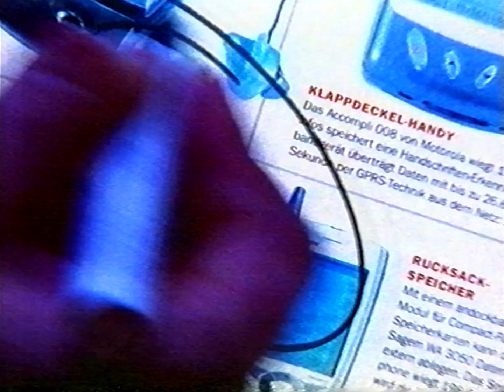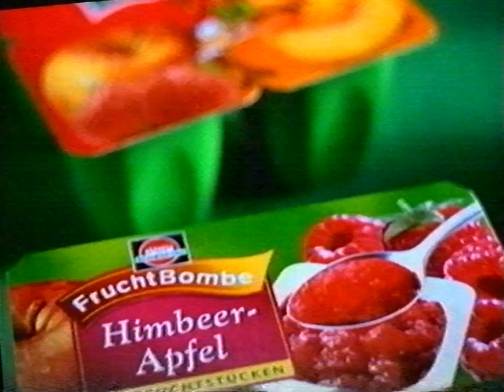SAT1 Werbeblock (März 2001)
0:00 Intro
0:04 Babybel
0:24 Tempo
0:40 Jim Beam
1:00 Kräuter Philadelphia
1:25 Focus CeBIT 2001
1:46 Thomy Sandwichcreme
2:12 Levi's Jeans
2:42 Thomy Sandwichcreme
2:47 Mercedes-Benz C-Klasse Sportcoupé
3:25 Beck's
3:51 Apple iMac
4:21 Fanta Sunny Melon
4:41 Jade Color'n Fix
5:11 Schwartau Fruchtbombe
5:32 Nissan Almera
6:02 Crunchips
6:32 Laura Biagiotti
6:47 Shell Optimax
7:02 always
7:33 Alles außer Mord
8:19 Sind denn alle netten Männer schwul?